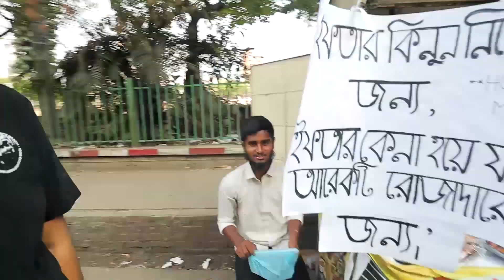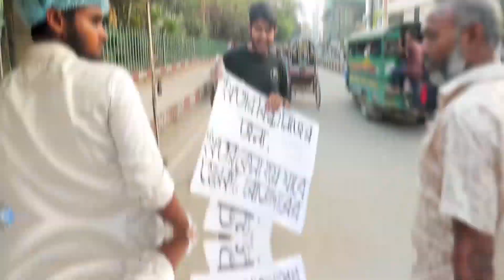I Opened a FREE FOOD STALL (BUY 1 - DONATE 1)